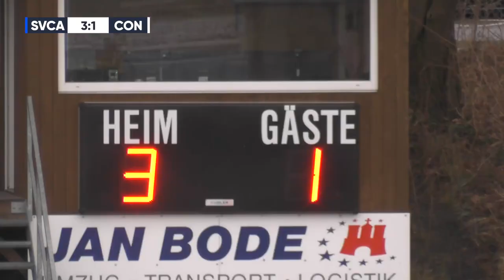Wahnsinnspartie in der Oberliga: Mega-Comeback nach Blitzstart | SV Curslack-Neuengamme - Concordia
29.01.22, 17. Spieltag, Oberliga Hamburg

Mehr Augenhöhe geht nicht beim Oberliga-Duell zwischen Curslack-Neuengamme und der Concordia. Punktgleich und mit derselben Tordifferenz rangieren die beiden Teams auf den Plätzen 4 und 5 in der Oberliga Hamburg. Ein echtes Topspiel also am Kunstrasenplatz am Gramkowweg. Dementsprechend werfen beide Mannschaften alles in die Waagschale und ein starkes Curslack zieht in der ersten Halbzeit davon. Was dann im zweiten Durchgang passiert, kann kaum in Worte gefasst werden. Sieh selbst!

Wir nehmen euch mit auf die Fußballplätze der Region und sind für euch vor Ort! Spielzusammenfassungen, Interviews, Analysen, Berichte und spannende Geschichten. Egal ob Kreisliga, Oberliga Hamburg oder Regionalliga Nord. Wir sind überall, wo es echte Stories und echte Emotionen gibt. Das alles und viel mehr bietet dir KICK.TV die Videoplattform für den echten Fußball.

Tore: 1:0 Schubring 2:0 Aminzadeh (E), 2:1 Abrahamyan, 3:1 Mokhlis, 3:2 Atug, 3:3 Sulejmani, 3:4 Saglam (P)

Aufstellung Curslack: 29 Leon Giese 4 Sebastian Spiewak 5 Oliver Doege 6 Florian Rogge 8 Bilael Pascal El-Nemr 10 Marco Schubring 11 Witalij Wilhelm 13 Moritz Kühn 14 Kutoteka Mankumbani 17 Hamet Mokhlis 23 Vincent Janelt

Einwechselspieler: 1 Giannluca Babuschkin 3 Yanneck Schlufter 7 Arnold Lechler 15 Tim Schmidt 19 Özgür Bulut 20 Corvin Behrens 21 Henrik Giese

Trainer: Christian Woike

Aufstellung Concorda: 1 Anton Lattke 2 Dallas Aminzadeh 5 Steven Kröner 6 Seyhmus Atug 7 Vincent Boock 09 Veli Sulejmani 11 Vedad Düzgüner 16 Onur Saglam 21 Sinisa Veselinovic 23 Narek Abrahamyan 27 Jan Novotny

Einwechselspieler: 22 Pascal Kratz 03 Steven Lindener 04 Lawrence Schön 10 Ian Claus 14 Joel Morkeh 18 Hischem Metidji 20 Amoah Hartwig

Trainer: Frank Pieper

Kommentator: Roman Horschig

Produktion: Jessica Klich